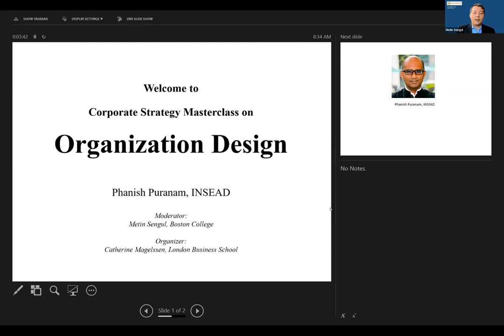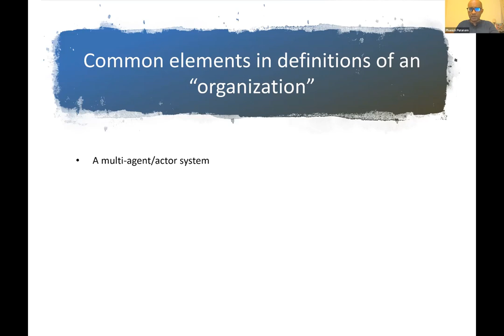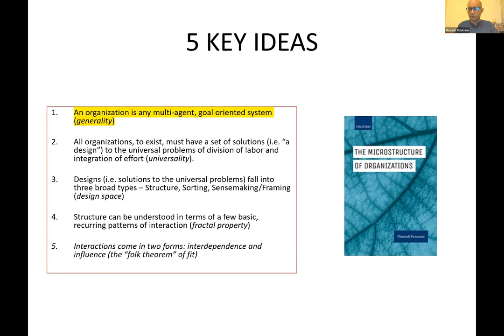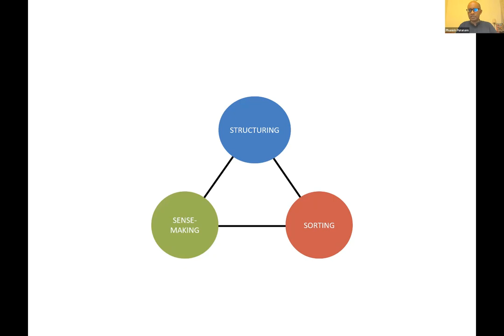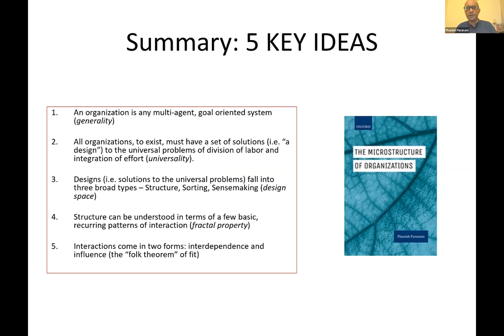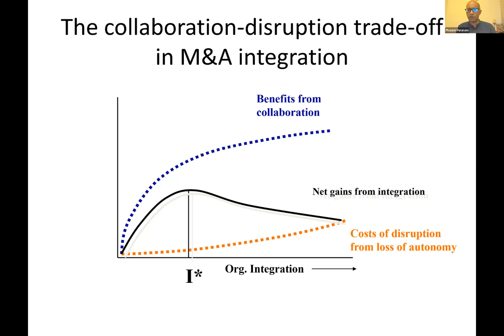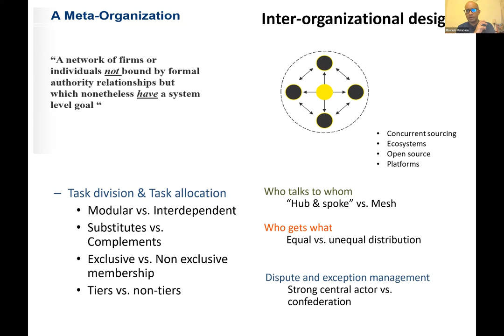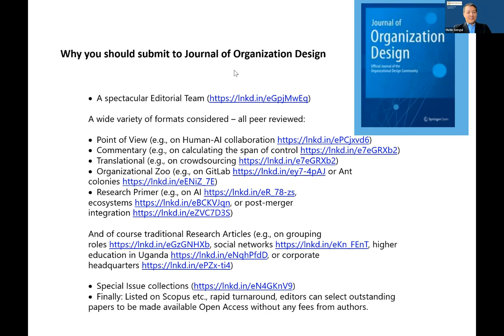Corporate Strategy Masterclass: Organization Design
In this session in the Corporate Strategy Masterclass series, please join Phanish Puranam (INSEAD) and Metin Sengul (Boston College). In this session, Professor Puranam will be covering key topics on organization design.

Professor Puranam does offer a free online PhD course on organization design, which you can find at this
This session is presented by the Corporate Strategy Interest Group Interest Group of the Strategic Management Society. The SMS is membership based organization. All the activities within SMS target the development and delivery of engagement and networking opportunities for members of the Society. By joining the Strategic Management Society as a member, you not only help further this mission, but also receive exclusive membership benefits.

Corporate Strategy Masterclass: Organization Design | Strategic Management Society